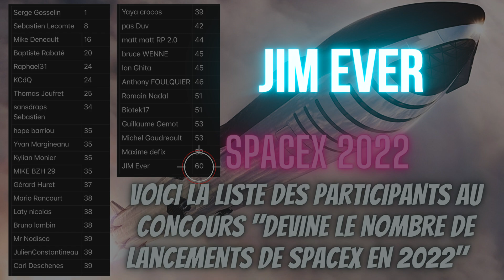RECORD BATTU ! 60 lancements de SpaceX | Falcon 9 Falcon Heavy | Elon Musk | Nasa | BDF NEWs🪬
Un nouveau record de SpaceX et Elon Musk ! Vous assistez présentement au 60 ème lancement de SpaceX de cette année ! Quel exploit de cette formidable compagnie. Qui aurait imaginé ! 59 lancements de Falcon 9 et une de Falcon Heavy. 60 tirs représentent en moyenne plus d’un tir par semaine.

2022 est sans l’ombre d’un doute la meilleure année de l’histoire de SpaceX. Très tôt ce matin la compagnie a procédé au lancement de 54 satellites Starlink. Le lancement d’une fusée Falcon 9 en orbite terrestre basse a eu lieu depuis le Space Launch Complex 40 (SLC-40) à Cape Canaveral Space Force Station en  Floride. Le propulseur du premier étage a précédemment lancé le véhicule spatial GPS III 04 et 05, Inspiration4, Ax-1, Nilesat 301 et cinq missions Starlink.  Après la séparation des étages, le premier étage a atterri sur le droneship « A Shortfall of Gravitas » dans l'océan Atlantique. Ce lancement marquait le premier du réseau Starlink qui a été mis à niveau.  Grâce à la nouvelle licence, Spacex est désormais en mesure de déployer des satellites sur de nouvelles orbites qui ajouteront encore plus de capacité au réseau. Et plus de capacité signifie plus de clients avec un service plus rapide, en particulier dans les zones qui sont actuellement très achalandées. Le Falcon 9 est le lanceur principal de la compagnie, qui est capable d’être utilisé pour d’autres lancements et dont le premier étage a la faculté de rentrer automatiquement sur Terre ou sur une barge en mer. Aujourd’hui nous pouvons admirer trois magnifiques drones: Just Read the Instructions "Lisez simplement les instructions", Of Course I Still Love You "Bien sûr, je t'aime toujours" et le petit dernier arrivé l’année dernière : A Shortfall of Gravitas "Un manque de gravité". Il y en a une du côté de l’océan pacifique et deux du côté de l’océan atlantique. Et vous pouvez apprendre tant sur SpaceX, toutes les informations de cette compagnie se retrouve dans cette vidéo que j’ai fait au mois d’octobre. Tous les décollages se sont bien passés jusqu’à maintenant cette année et toutes les missions ont été menées à bien. Nous pouvons également souligner les retours de premier étage de Falcon 9 qui ont tous été réussi. C’est certain que certaine mission n’ont pas été en mesure d’effectuer la récupération mais c’était déjà planifié comme ça. Il avait besoin d’un maximum de poussé donc la récupération était impossible. Cette année SpaceX a signé avec la Nasa pour assurer le transport d’astronautes jusqu’en 2028. Il a mené une mission privée à bord de l’ISS avec Axiom Space. Il a réutilisé une même fusée plus de dix fois. Il a enchaîné les tirs en très peu de temps. La compagnie est également investie avec l’agence spatiale américaine afin  d’aider Hubble. Et il a dévoilé le projet Starshield. Bien sûr, SpaceX a connu des difficultés dans d’autres secteurs. En début d’année, son service Starlink a perdu quarante satellites à cause d’un orage magnétique. Le vol orbital du Starship n’a pas eu lieu, alors qu’il était espéré pour 2022. Je doute qu’il y aura une tentative d’ici au 31 décembre. Mais soyons patient c’est une question de temps. Et en parlant du Starship Superheavy, je suis heureux de vous annoncer le grand gagnant de mon concours « Devine le nombre de lancements de Spacex de l’année 2022 » JIM EVER BRAVO ! Quelle vision. Au départ j’avais prévu donner ce petit StarShip comme prix de présence mais vous me connaissez, étant passionné 🔥 j’aime voir les choses en grand alors JIM tu te mérite aujourd’hui cette géante fusée Starship Superheavy d’une valeur de 400 $. Félicitations!!!

Actuellement SpaceX gère le transport d’astronautes vers l’ISS mais dans un futur pas très lointain, ce sera eux qui permettront le grand retour d’un humain sur la Lune ! 🌝🌒🌓🌔

-Sources: NASA SpaceX ESA CNES Jet Propulsion Lab, Nasa Goddard